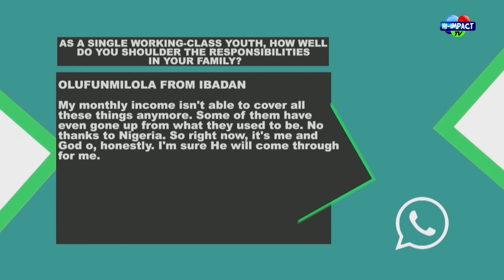THE PRESSURE OF "BLACK TAX " ON SINGLE WORKING CLASS YOUTHS WITH COACH TUNJI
Tea or Coffee decided to take a microscopic look at black tax and its effect on single working class youths.
Watch Hi Impact TV on Nigcomsat at 42° East, Limex TV and Avo app